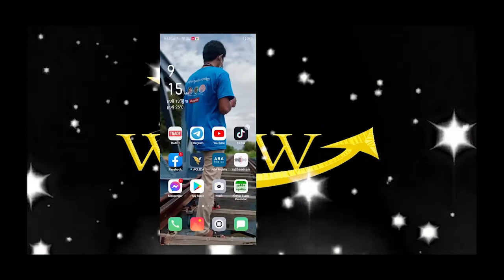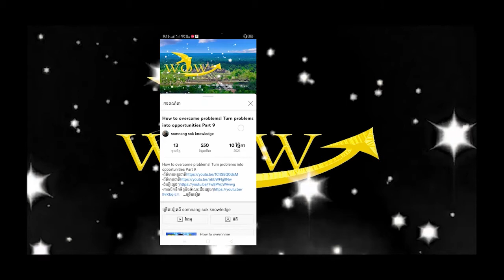Myanmar military sends hundreds of people to Thailand